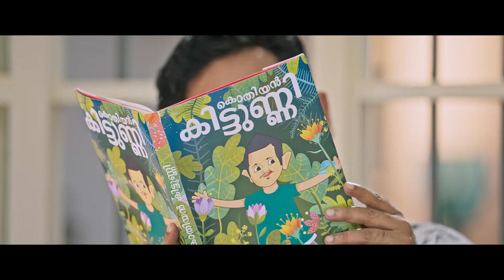Classy Furniture | Aju Varghese | Ranjitha Menon | Ad Video | Kochi | Kottakkal | Kozhikode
Books influence us big time, don't they? We are all shaped into our versions of uniqueness by what we read. Bookshelves are as important as books, and everyone will have at least a small book cabinet to preserve sweet memories. We at Classy have put our heart into crafting the perfect furniture for each home, because Classy is not just a decor in your house.